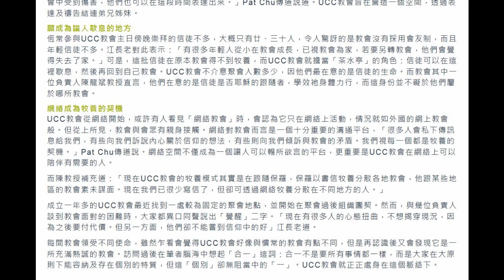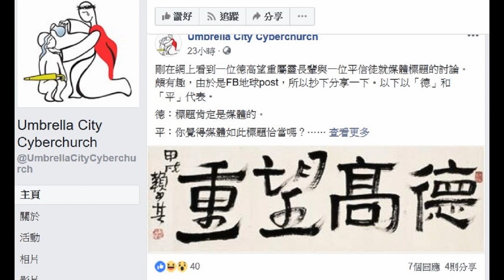[門徒公義] 第189集Part 1/2：專訪鄭竣禧談陳龍斌、朱幼成、UCC (上)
主持：Ernest, Eric Kwok
嘉賓：鄭竣禧
發佈：2019年2月18日